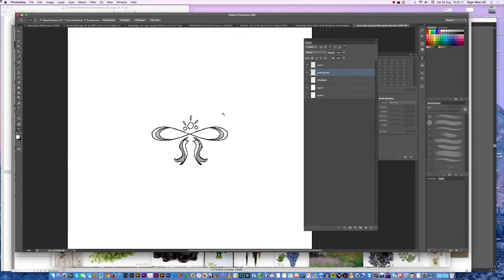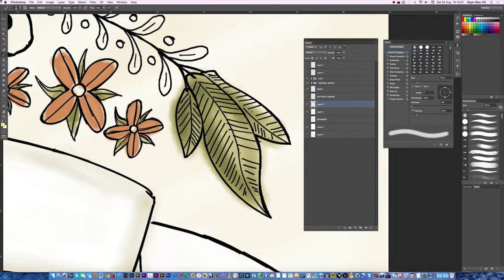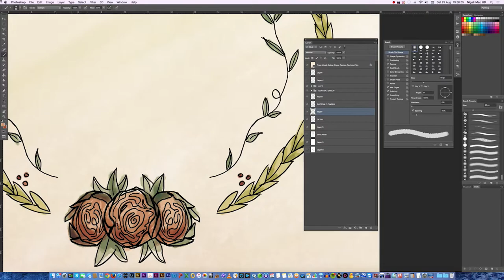Wedding Invite Speed Illustration Process (Wacom Cintiq & Photoshop)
A speed process video of an illustration I did for a friend's wedding. I used pencil and paper then scanned and inked and painted digitally using a Wacom tablet and Photoshop